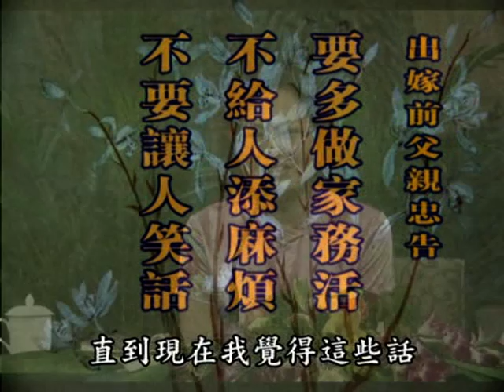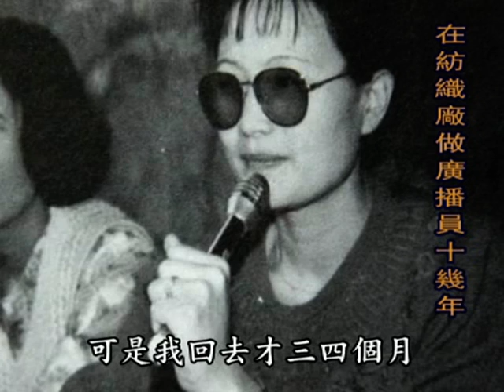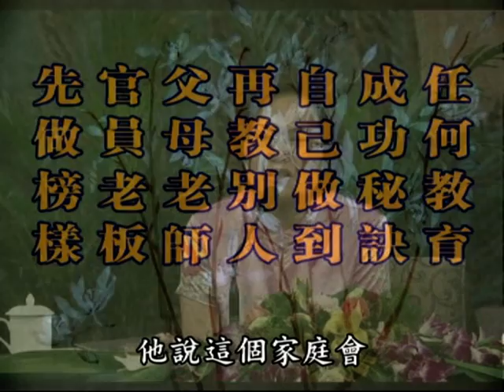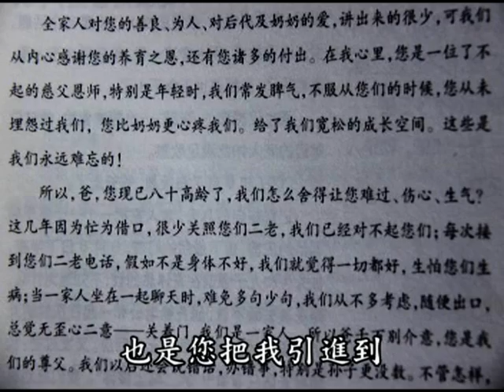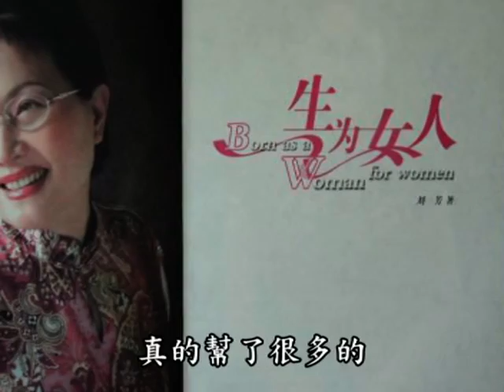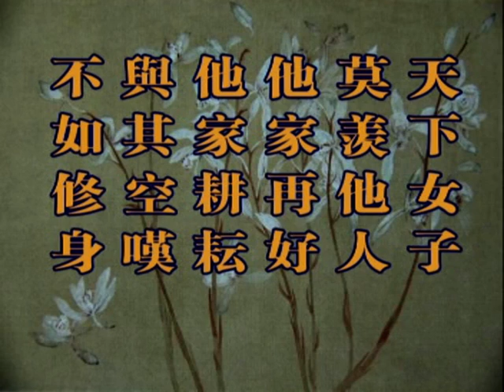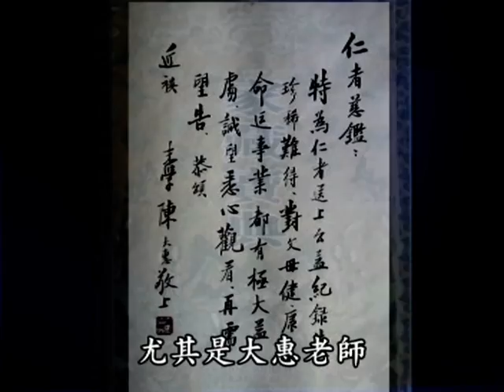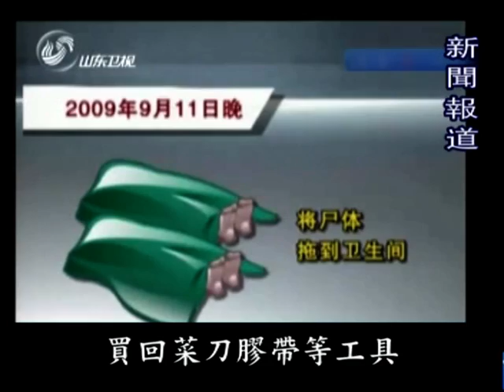【聖賢教育改變命運】第2集1 of 8女人此生必看的一堂課.VOB